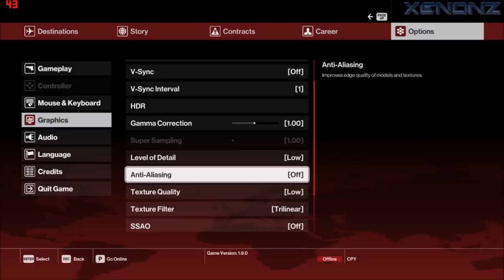HITMAN™ (2016) | Gameplay ON GT630 2GB DDR3 [HD]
Hello bros! Finally Hitman (2016): Season 1 test gameplay. Enjoy!

GAME SETTINGS: Low
Resolution tested: 720p
(min. 5FPS, max. 16FPS, avg. 7-11FPS)

*Note: Unplayable = bad optimized.

● My PC:
-Motherboard: GIGABYTE H55-UD3H
-Processor: INTEL(R) Core(TM) i3 - CPU 540 @ 3.07GHz
-RAM: KINGMAX 8GB (2x4) 1333MHz
-HDD: 500GB
-SSD: ADATA Premier Pro SP900 128GB SATA-III 2.5 inch
-Video: GIGABYTE Nvidia GeForce GT630 2GB DDR3
-Audio: Creative Sound Blaster Audigy SE
-OS: Windows 10 Pro 64bit

Programs used:
● Recording: Bandicam